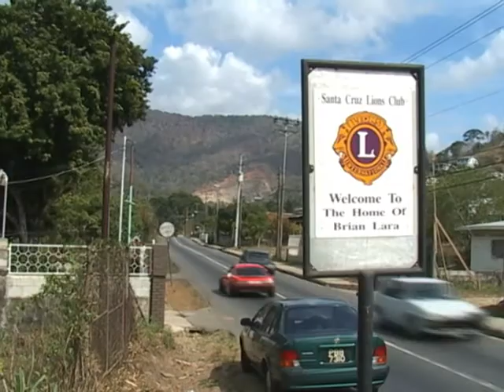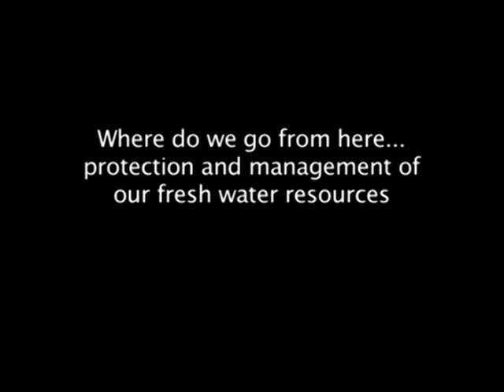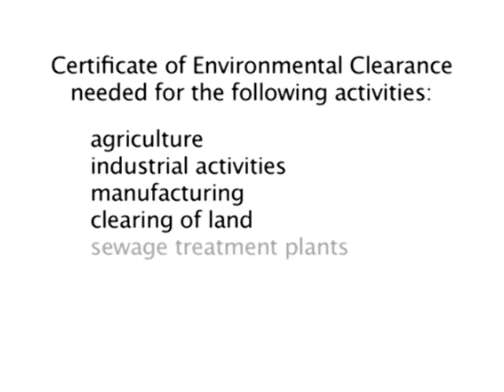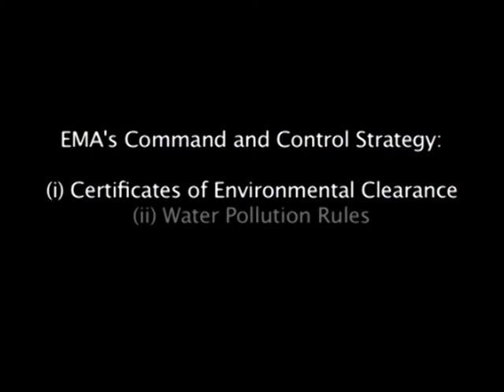Lifeline: The Status and Future of Our Fresh Water Resources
On World Environment Day 2004, the Environmental Management Authority awarded a Green Leaf Award for excellence in audio-visual work to NIHERST for this production. The documentary highlights the use of the San Juan River and its watershed by the surrounding communities in the Santa Cruz/San Juan Valley in Trinidad. It examines the integrated impacts of housing, farming and quarrying on this fragile resource.

This video is part of a 2003 series called "Science for All"